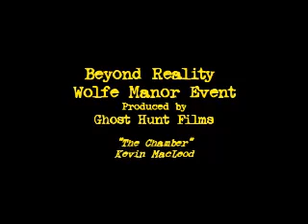BRE Wolfe Manor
Prelude to the investigation video from the Beyond Reality Event at the Wolfe Manor in Clovis, CA  In this video - Amy Bruni, Britt Griffith, Mark and Debby Constantino, Todd Wolfe, and the PPRS (Pasadena Paranormal) Team!